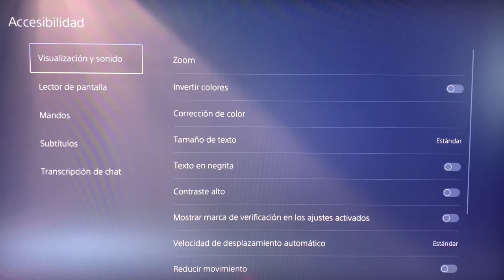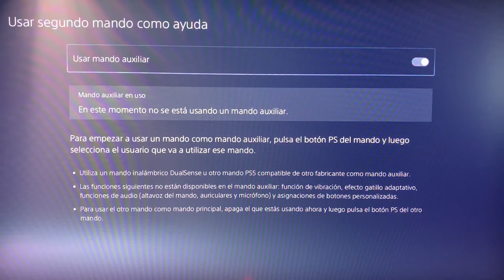Cómo JUGAR con DOS MANDOS en PS5 🎮 Al mismo juego en la misma consola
¿Quieres saber como jugar al mismo juego con dos mandos en la PS5? En este video, te muestro paso a paso cómo conectar y usar dos mandos en tu PlayStation 5. Descubrirás cómo aprovechar al máximo la PS5 y jugar a juegos como si de un modo cooperativo se tratara.

Aprenderás cómo conectar dos mandos a tu PS5 de manera sencilla y rápida. En este tutorial, te mostraremos cómo hacerlo de forma sencilla y rápida desde los ajustes de la consola. Esto te permitirá controlar el mismo juego sin pantalla dividida en cooperativo y jugar juntos. ¡No te pierdas esta guía completa sobre cómo usar dos controles en tu PS5!